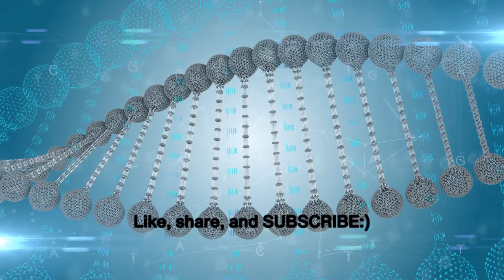Living WELL with “Neurofibromatosis”: A Guide to EMBRACE Life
MediMyst explores the often-unheard world of rare organ diseases, empowering patients with clear explanations and fostering a supportive community. We translate complex medical jargon, illuminate hidden symptoms, and offer the latest research. Join us and become a champion for rare disease awareness.

In this inspiring video, we delve into the world of NEUROFIRBROMATOSIS, a complex GENETIC disorder, and PROVIDE you with clear “motivational messages” on how to live well with this condition.

JOIN us as we share valuable insights, practical tips, and heartwarming stories from individuals who have triumphed over Neurofibromatosis.

Together, we will EXPLORE strategies for managing symptoms, improving mental WELL-being, and embracing a POSITIVE lifestyle.

By the end of this video, you will feel EMPOWERED and MOTIVATED to navigate the challenges of “Neurofibromatosis” with strength and resilience.

OUTLINE:

00:00:00 Living Well with Neurofibromatosis: A Guide to Embrace Life

1. Neurofibromatosis Awareness
2. Living Well with Neurofibromatosis
3. Genetic Disorder Insights
4. Inspirational Neurofibromatosis Stories
5. Managing Neurofibromatosis Symptoms
6. Mental Well-being Strategies
7. Positive Lifestyle Tips
8. Triumphing Over Neurofibromatosis
9. Empowerment and Resilience